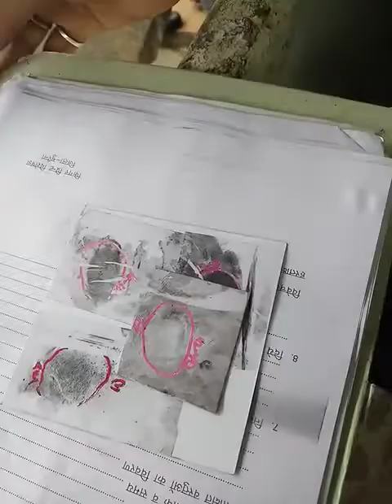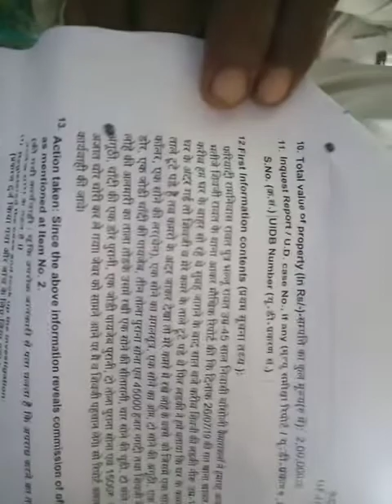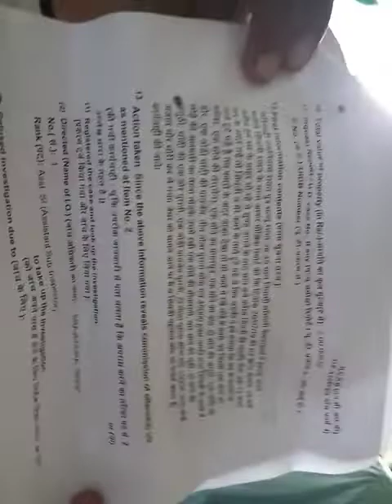सबलगढ़ तहसील के ग्राम कैमाराकलाँ, थाना टेंटरा क्षेत्र में दिनाँक 26 ओर 27 की दरम्यानी रात में लगभग 10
सबलगढ़ तहसील के ग्राम कैमाराकलाँ, थाना टेंटरा क्षेत्र में दिनाँक 26 ओर 27 की दरम्यानी रात में लगभग 10 लाख रुपए की हुई तीन चोरियाँ...
पहली चोरी श्री दिनेश कुमार शर्मा उम्र 58 वर्ष पुत्र स्वर्गीय श्री मुरारीलाल शर्मा के घर से हुई जिसमें लगभग दो लाख दस हजार रुपए नगद व एल ई डी टी वी चोरी हुए।
दूसरी चोरी रामनिवास रावत उर्फ पप्पू उम्र 45 वर्ष पुत्र श्री भल्लू रावत पुत्री के विवाह के बाद घर मैं रखे हुए गहने जेवरात चोरी हो गए तीसरी चोरी मैं शिवजी रावत उम्र 30 वर्ष पुत्र स्वर्गीय श्री रामप्रसाद रावत के घर से भी जेवरात चोरी हुए दोनों घरों से चोरी हुए जेवरात की  कीमत लगभग सात लाख रुपए आँकी जा रही है। व तीनों चोरियाँ मिलाकर लगभग 10 लाख रुपए की चोरी हुई है।